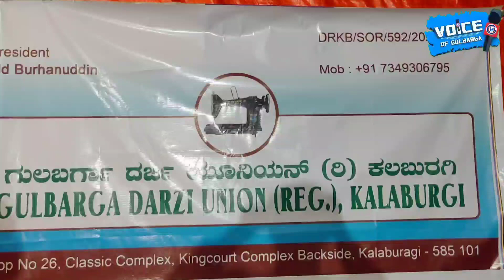Office Opening GULBARGA DARZI UNION (REG.), KALABURGI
Shop No 26, Classic Complex, Kingcourt Complex Backside, Kalaburagi - 585 101